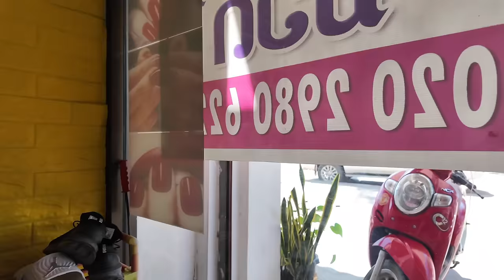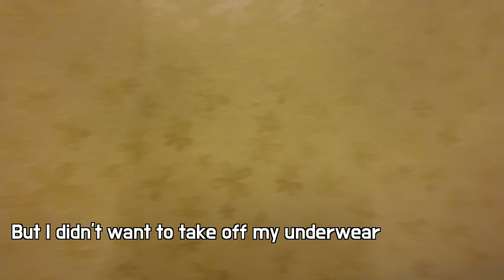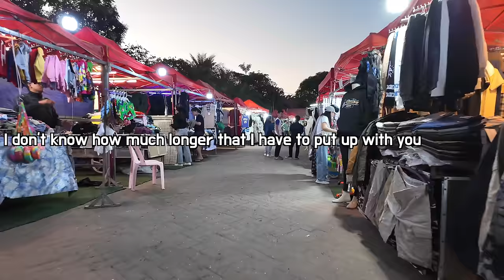All information about Laos massage, I felt guilty because she was 145cm tall and 35kg teenage girl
I felt guilty because a little girl, 145cm tall and weighed 35kg, gave me a massage